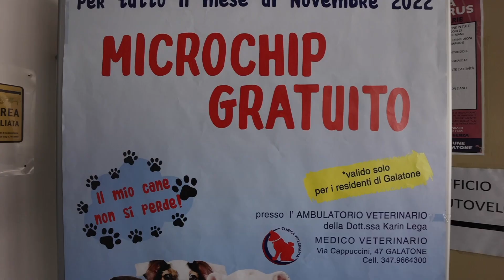Microchip gratis per i cani: l'iniziativa del Comune salentino contro l'abbandono estivo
Il servizio di Fabio Serino